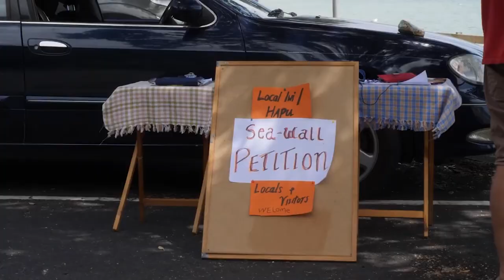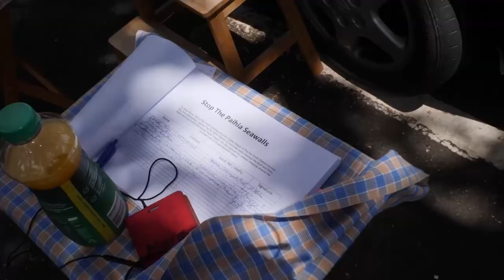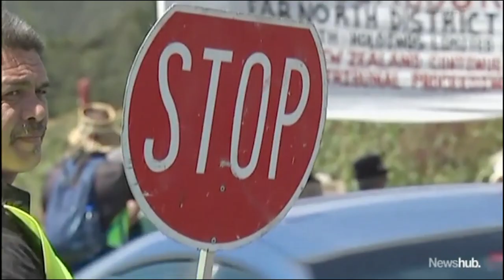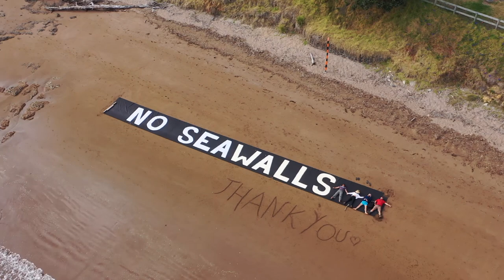StopThePaihiaSeawalls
Please help! Sign to help stop this environmental vandalism.

Paihia is a jewel of the Bay of Islands, opposite Waitangi and Russell.
At almost 2m above high tide the proposed Paihia Seawalls will block the natural flow of the Waitangi River and totally spoil the natural character of the Bay of Islands.

Public money, wrecking public space to benefit a few land & probably boat owners.

Is this just a back door step towards creating a marina, thereby removing the existing coastline from public space?

The coastal environment belongs to all New Zealanders to enjoy, not just to a few who want to increase their property value on the back of a massive government hand out.

More detail:

Far North Holdings (FNH) has been given funding $(13million) & the green light to build sea walls in Paihia harbour. This massive infrastructure project was approved as a 'fast track' shovel-ready project in the government’s Provincial Growth Fund in response to COVID19. The Paihia Sea Wall plan was a commercially defunct project that had been shelved for 15 years.

FNH say the walls will be a way to restore Paihia's sandy beaches. However hapū, iwi, marine scientists and locals know the impacts will be disastrous.

At low tide it’s likely the sea walls will be a monstrosity, hideously changing what was once a beautiful and picturesque view.

Motu Maire, the main island out from Paihia which will be directly affected by the seawalls is, and has been, wahi tapu, a sacred and important place to local Māori for centuries. Local iwi Ngati Kawa and Ngati Rahiri have not been properly consulted on the decision-making of this project.

Stopping the tidal flow with sea walls and dredging up the seafloor is environmental vandalism which could create unforeseen negative consequences, for example, the erosion of Paihia’s south beach, Te Tii beach and the multiple beaches on Motu Maire. Sedimentation within the wall’s confines is also another major concern. Endangered dotterels and other shorebirds nest on the southern beach of Motu Maire.

The seawalls will completely alter the natural outlook from Paihia’s bustling commercial center, which is currently an amazing view over the Bay of Islands across to Russell. Business owners believe this project will ‘kill the goose that lays the golden egg’ for Paihia.

While the project has had funding confirmed, much has changed in the world in that 15 years, and FNH made that application without any consultation with local māori (hapū) or the wider community to gauge support for the resurrection.

It is entirely possible to restore the main beach of Paihia without the sea walls. The funding can be put to much better use - to projects that bring the hearts and minds of locals together in a positive and constructive way - and to solve the real problems the community is facing as a whole.

Far North Holdings' sea walls must not go ahead! Add your name to tell the Council and FNH to preserve Paihia.

The online petition is being run alongside an offline petition led by folk from Ngati Kawa and Ngati Rahiri.